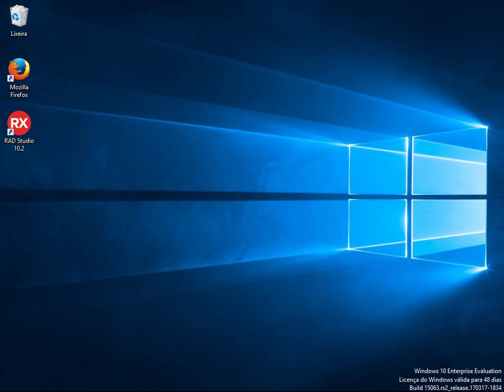T2Ti ERP Lite - Delphi - Vendas - Video Aula 04 - Exercícios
T2Ti ERP Lite - Delphi - Vendas

Video Aula 04 - Exercícios

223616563